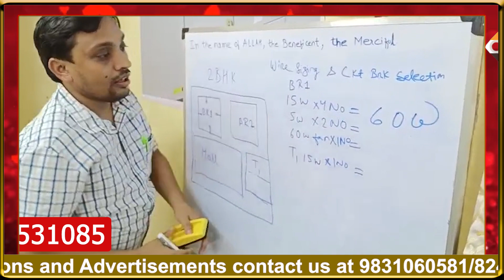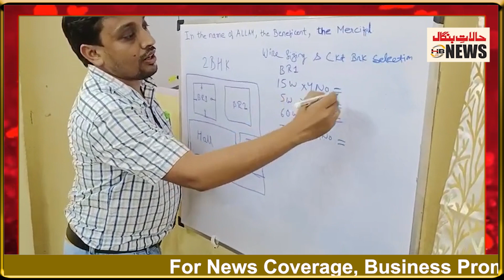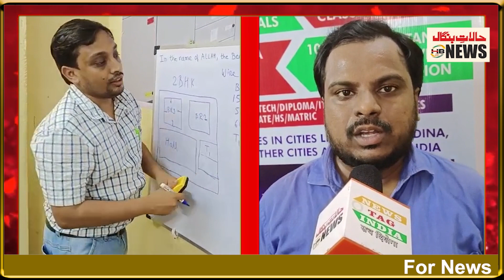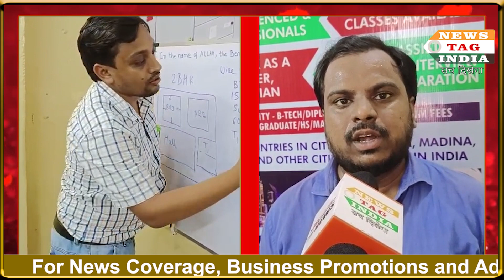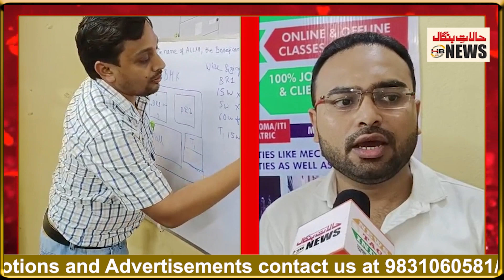Prime Opportunity to Secure Jobs in Dubai, Doha, Muscat, Mecca, and Medina with Electrical Courses